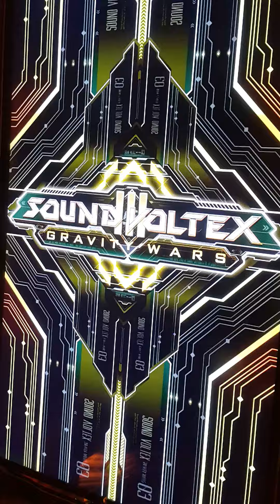[SDVX III] ハッピーシンセサイザ EXH